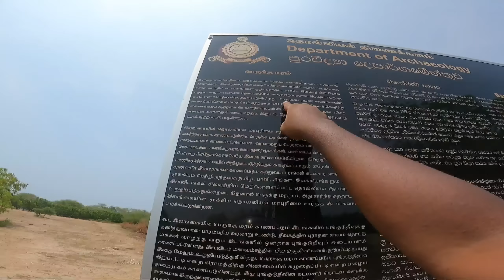புங்குடுதீவின் இன்றைய நிலவரம் | PUNGUDUTIVU NOW | வீடுகளின் நிலைமை | காடாகிய காணிகள்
புங்குடுதீவின் இன்றைய நிலவரம் | வீடுகளின் நிலைமை | காடாகிய காணிகள் | தலையில்லா பனைகள்